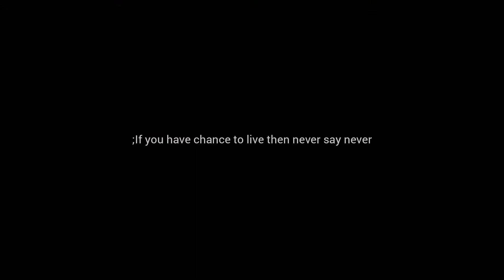Cinematic-Shortfilm/The Hidden Slave Official Cinematography Video.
Starring: WhyJustin
Director: Harry 6t official

We are the TPI
Don't forget to ring the 🔔 Bell icon.